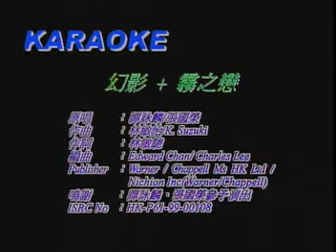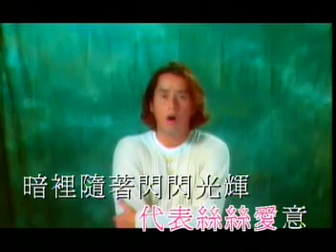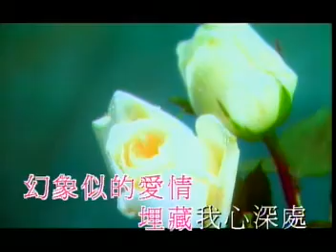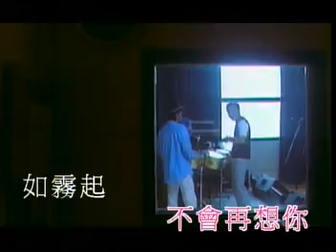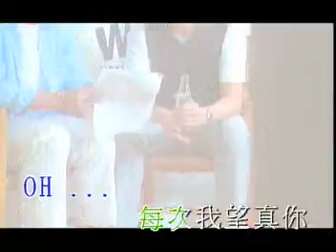Leslie And Alan